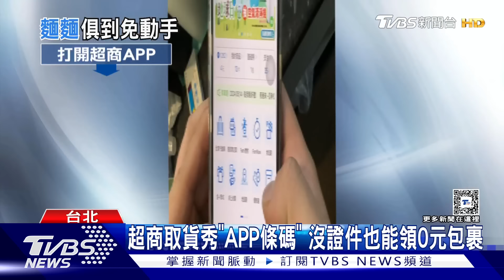隱藏服務! 賣場泡麵代煮PK日零售免費補水｜TVBS新聞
為了吸引更多顧客上門，店家紛紛出奇招，像是連鎖日系零售就在門市內設置免費補水站；超商則祭出隱藏服務，點開APP秀出條碼，縱使忘記帶證件也能取0元包裹；而有賣場如今更推出「代客煮」服務，泡麵、水餃都能現場料理，還能加上自己喜歡的配料。